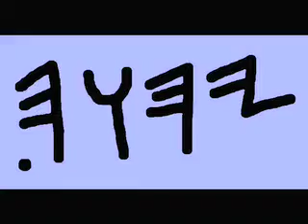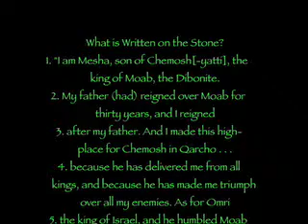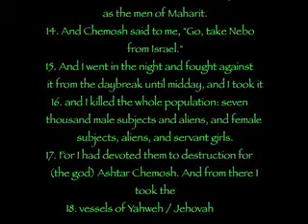A stone proves Bible reliable history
the moabite stele speaks as witness  Bibles' trustworthy  history. If not, prove me wrong. Walk the talk.